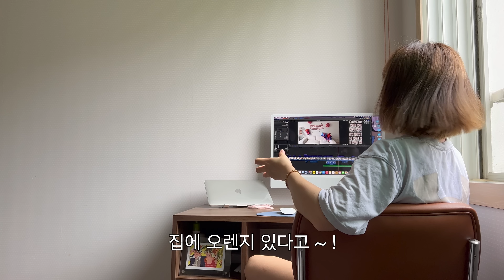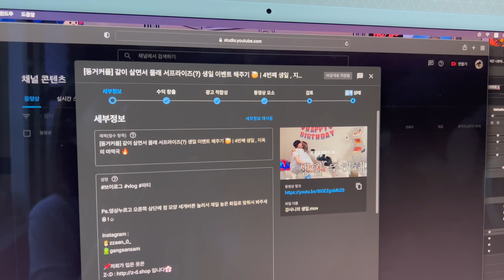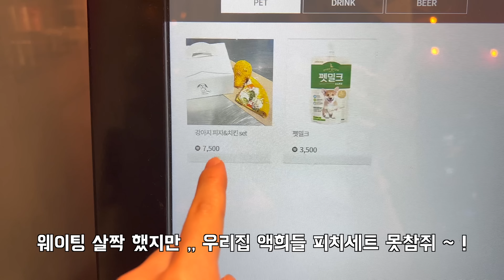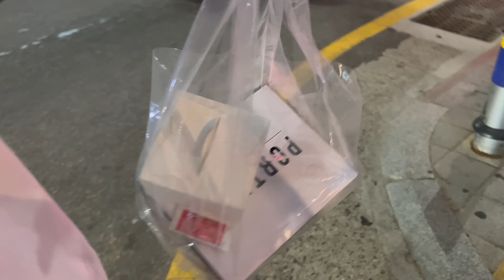[동거커플] 친구였던 동갑내기 커플의 서열정리 🥊 | 영상 업로드하는 날 브이로그 (썸네일 정하다 싸운썰) | 망고수박 화채 🍉 | 서로 그려주기 (몽타주 아니가 ?)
Ps.영상누르고 오른쪽 상단에 점 모양 세개버튼 눌러서 제일 높은 화질로 맞춰서 봐주세용 ! ◡̈

👸🏻zzaen_0_
🧑‍🎤gangsansam

BGM
Sonrisa - Vendla
Inspector scrutiny - sight of wonders
Simple Pleasantries - Arthur Benson
Drunks on Bicycles - Martin Landstrom
Goodbye My Sweet Friend - Daniel Fridell
The Most Important Treasure - Josef Bel Habib
Bubble Bee-The fly guy five
Backwards Walk - Stationary Sign